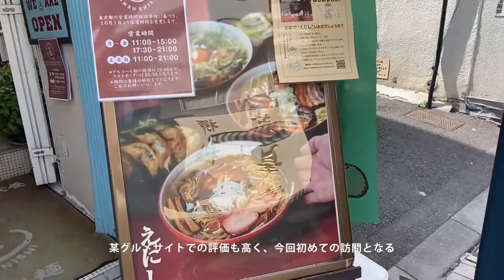戸越銀座『えにし』煮干し香るチャーシ（ョ）ーメンが極旨だった件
◆【えにし】の詳しいレビューとお店のデータはこちら(^^)/